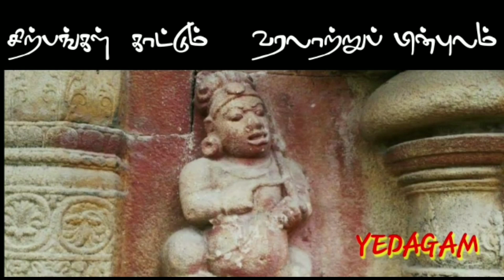ஏடகம் - சுவடியியல் 4